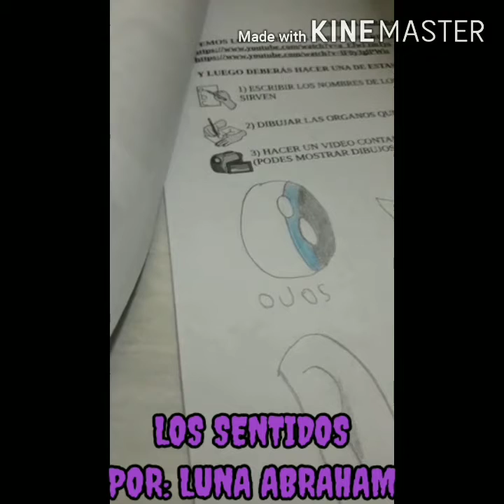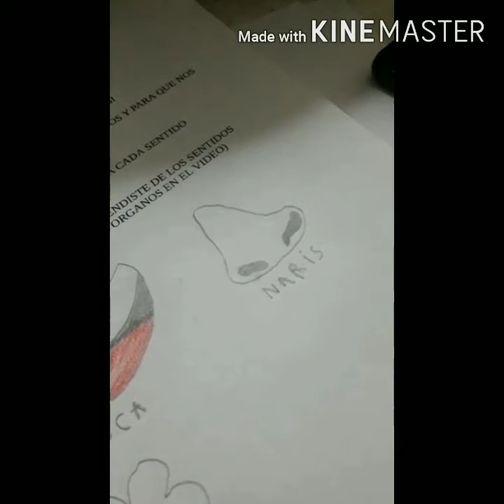Los 5 sentidos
Los alumnos del grupo F, de la Escuela Puentes nos cuentan que aprendieron de los sentidos.